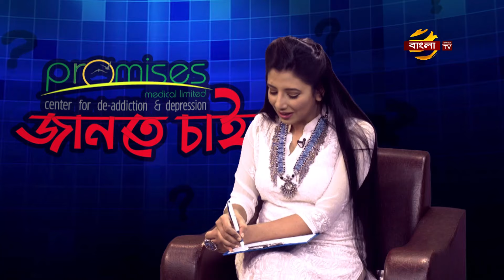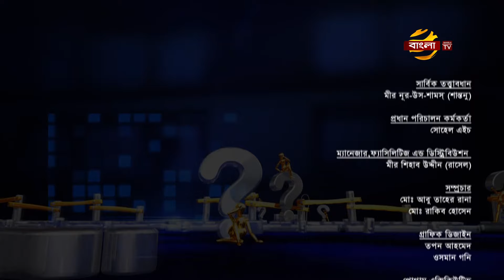Promises Jante Chai | Talk Show | Ep 96